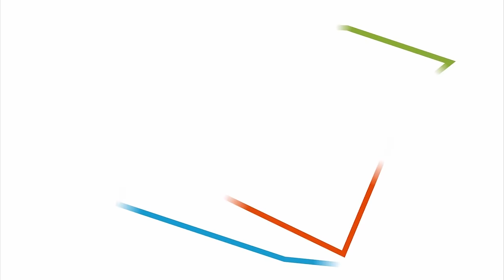Super Power Construction Yellow Freight Train with Excavator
Information about the toy:
- Brand - PY Paiyi
- Name Toys - Super Power Construction
- Model toys - PYA6
- Age recommendation - from 3 years
Music used in video:
00:00 Disco Sting by Kevin MacLeod is licensed under a Creative Commons Attribution licence
00:06 Invisible by Vibe Tracks
03:49 Walking the Dog by Silent Partner
06:04 Take You Home Tonight by Vibe Tracks
09:49 Neon Storm by Jingle Punks